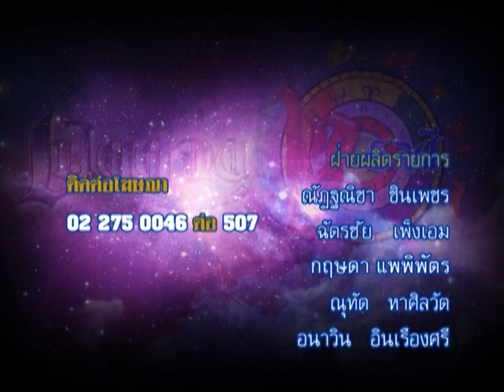รายการเปิดดวง 12 ราศี | 04/12/58 | EP 4/4